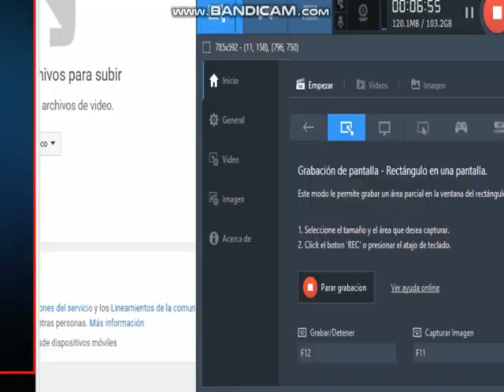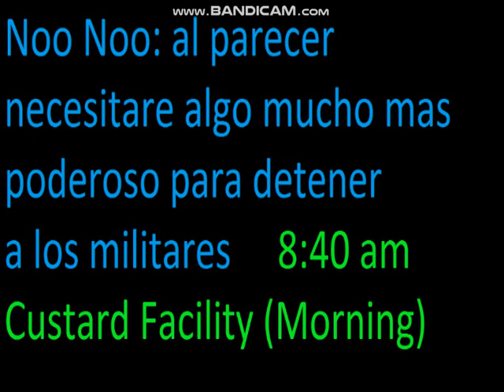La Historia de Crawling Tubby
Esta es una historia hecha y editada por mi.
hecha con mucho esfuerzo.

 (Me siento cansado, me quede despierto para subirlo ;v)